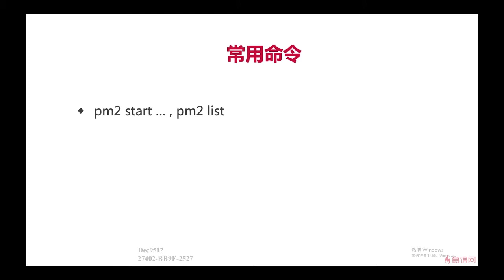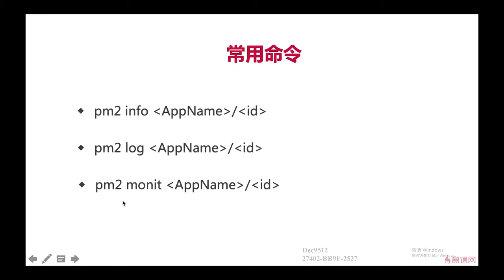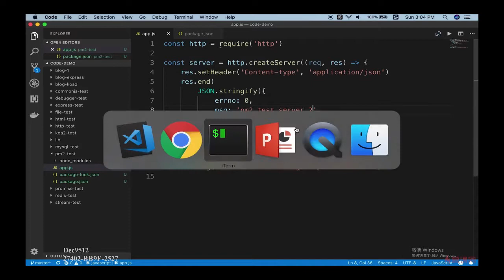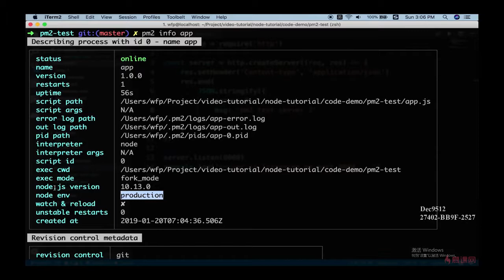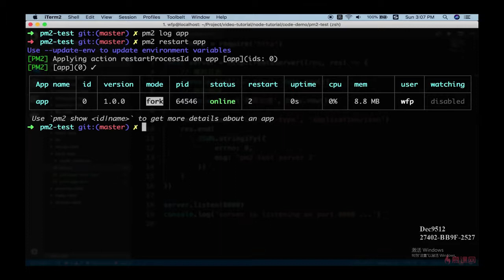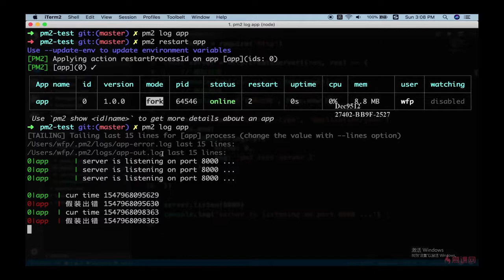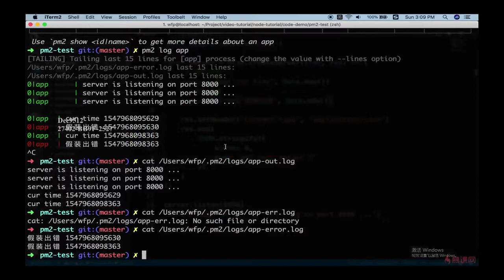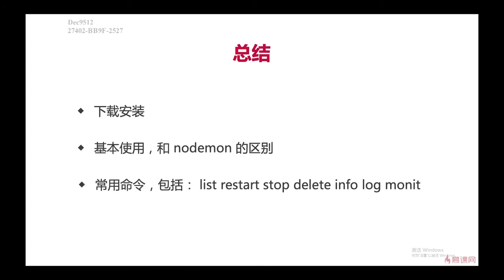11.2 上线与配置 | 常用命令 —— Node.js 从零开发个人博客项目